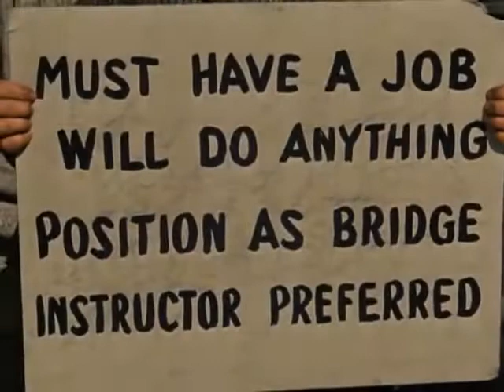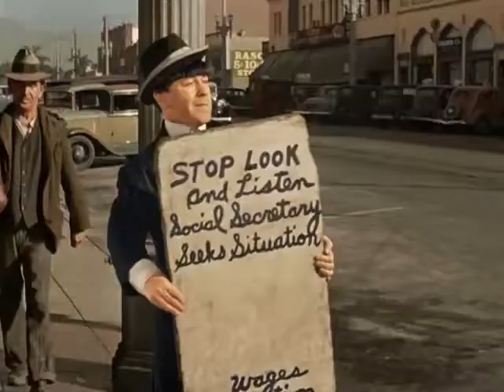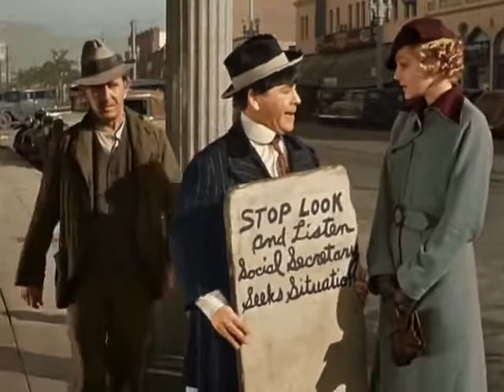The three stooges THE THREE_Sing_a_Song_of_Six_Pants_(1947) (HD 1080p) | Moe Howard, Larry Fine